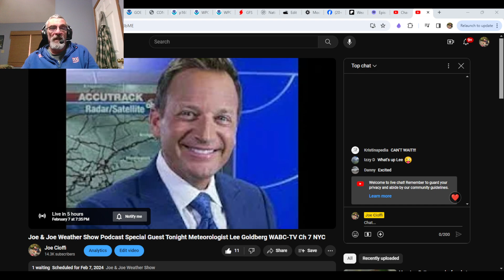Weather in 5, Early Look At A Potental Storm Next Week With Snow & Rain for the Northeast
Weather in 5. 2/7/2024 Beautiful weather continues in the Eastern US while stormy weather continues in the Western US. This is going to change over time but we still have nice weather conditions through Friday before we start dealing with cold fronts moving through. Early next week, low pressure heads out of the Southern Plains and moves to the Central Appalachians. This looks at the moment to be a possible snow event for interior areas of the Northeast ( mainly north of Route 84 in NY and New England). We have an early look at this weather system and ideas on how this may play out.